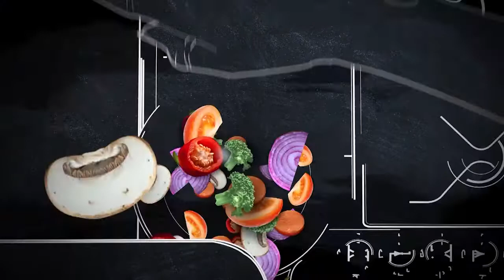Receta Ají: Cordon Blue | Comida mexicana